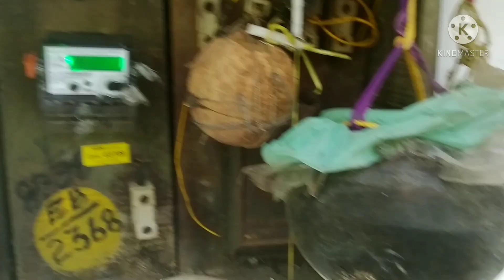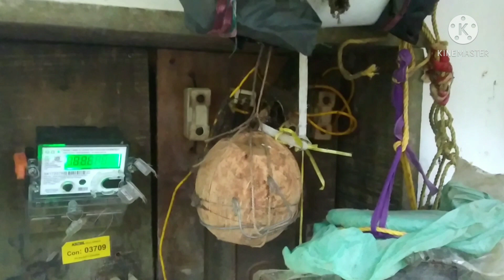cherutheneecha valarthal ചെറു തേനീച്ച കെണിക്കൂടു കാണാം Bee keeping.. part. 8 Bee keeping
ചെറുതേനീച്ച  കെണി കൂട്  പലതരത്തിൽ
നമുക്ക് കൂടുകൾ  കാണാം

തേൻവില്പനക്ക്
തേനീച്ച കൂട് വില്പനക്ക്
# stiglesbees
# cherutheneechavalarthal
# cherutheneechakrishi
# Beekeepping
# krishikazhchakal